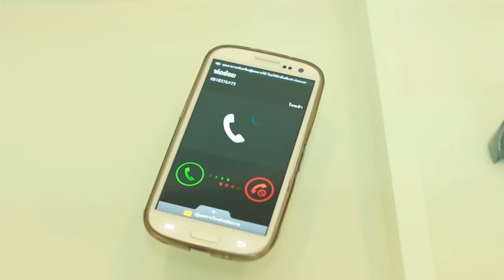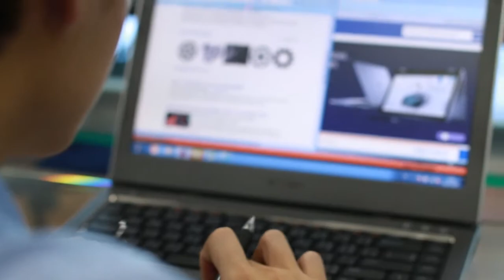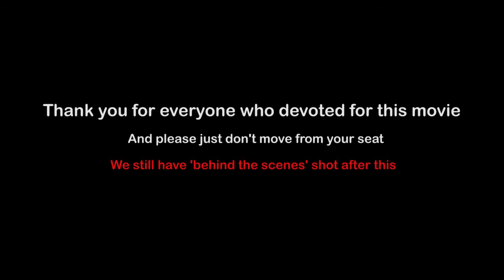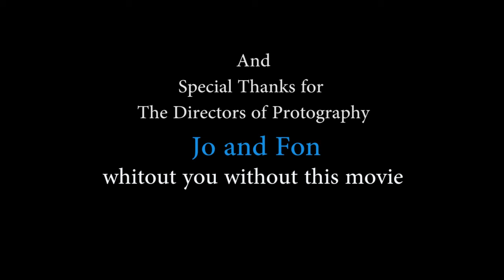Project Term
Factory Max short movie for seminar of Marketing Plan 2015